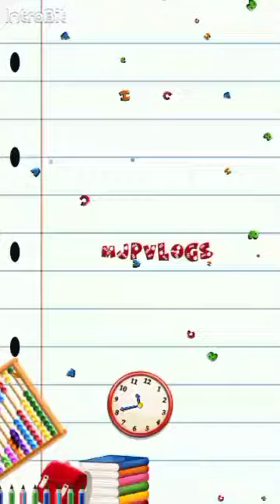akala niya daga ang hamster pinanggigigilan ni jevon